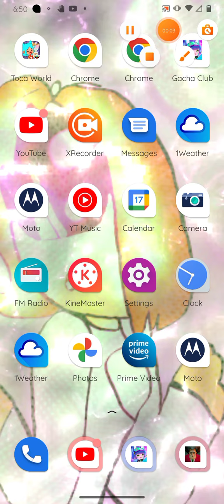the boy is sad on Toci🥺